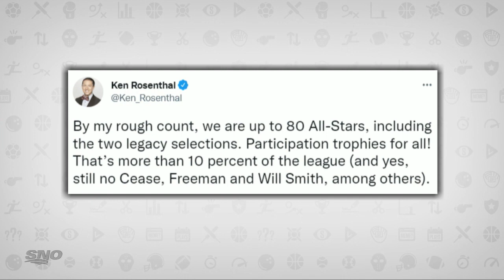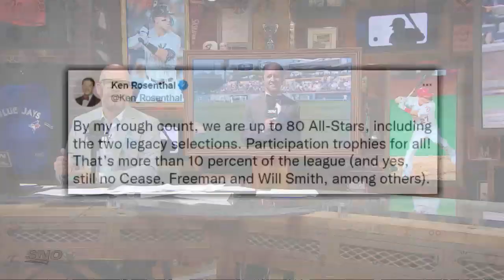Would The Trade Haul For Juan Soto Be The Biggest The MLB Has Ever Seen?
MLB insider Ken Rosenthal joins Tim & Friends to discuss Clayton Kershaw getting the starting nod in the All Star Game, what the Nationals would get back in a trade for Juan Soto & shares his take on Blue Jays first round draft pick Brandon Barriera.